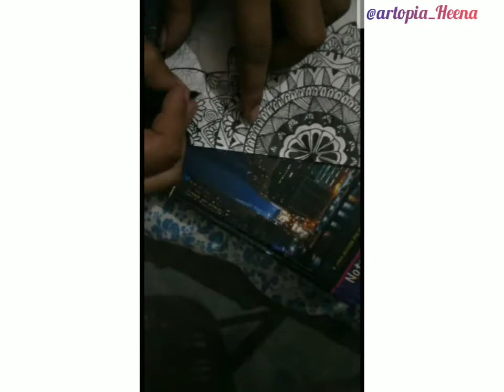SHIVJI Mandala Art || artopia_Heena || mandala & doodles artwork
Hey everyone

Here my new video on MANDALA ART
I hope you all will like it 😌
Learn mandala /doddles art in one frame.
Materal used - black gen pen / artline pens
A4 sheet

_____THANKS___FOR___WATCHING_______